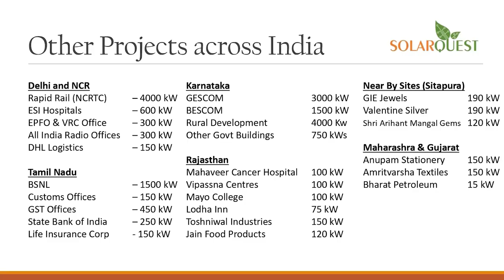anchorpoonam जोधपुर में महंत की अश्लील चैट और वीडियो से आक्रोश